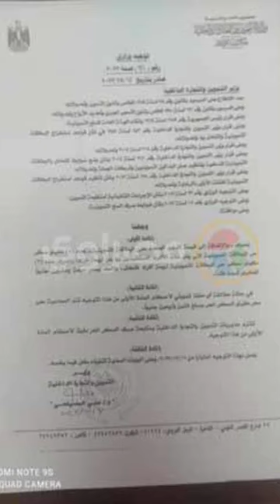قرار عاجل من وزير التموين لحل أزمة السكر وموعد التنفيذ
تقديم : إسلام لطفي